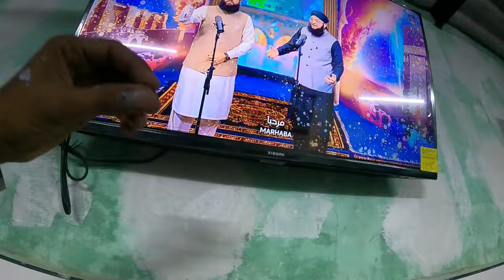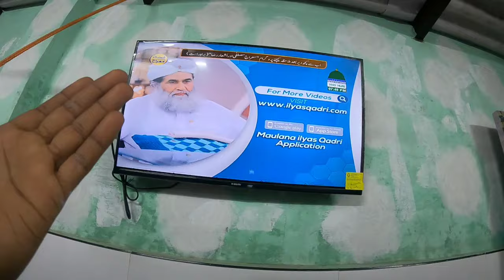Shab-E Meraj Mubarak (VLOG) 😍 Yasin Shaikh Vlog📷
Shab-E Meraj Mubarak (VLOG) 😍 Yasin Shaikh Vlog📷 vlogs yasin Shaikh vlogs new family vlogs
indian family vlogs muslim family vlogs viral family vlogs happy family vlogs daily vlogs,

**DAILY VLOGS TIMING**
                    3:00 PM